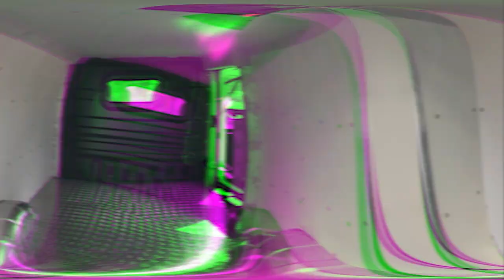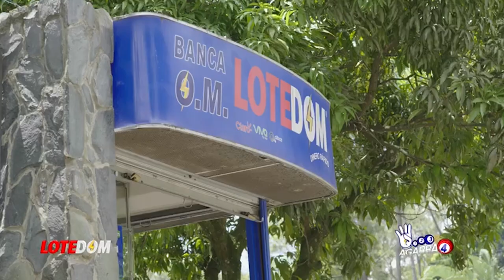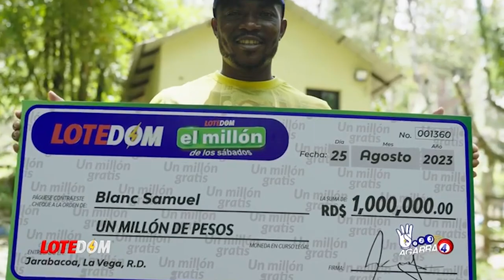Leonel Acusa A Abinader De Gobenar Para Ricos, ¡Sale Hipólito Y Le Recuerda Para Quien Él Gobernaba!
Se calienta el cruce de palabras entre expresidentes acá tan solo una muestra!  Esto es "Impolíticamente Correcto".